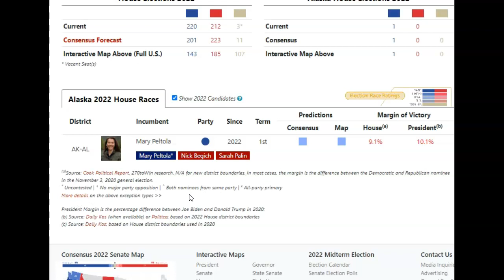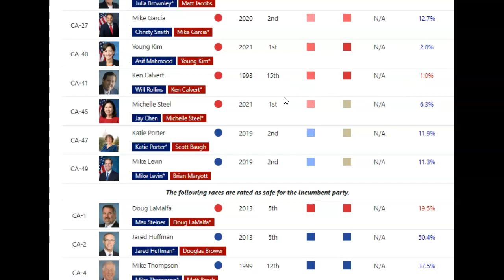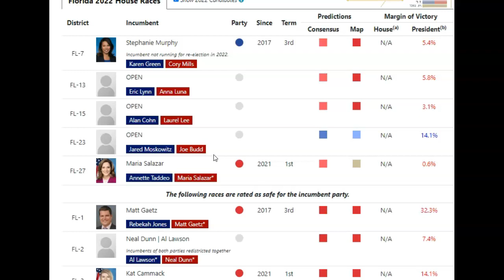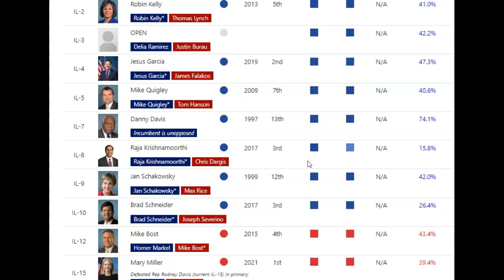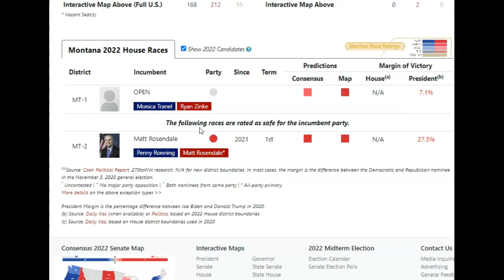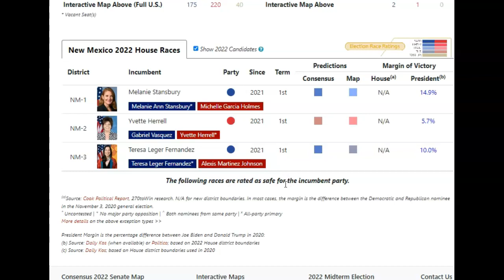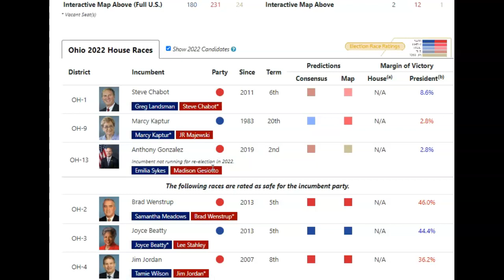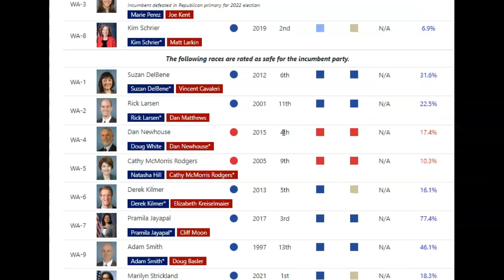2022 House Elections Predictions as of October 31, 2022